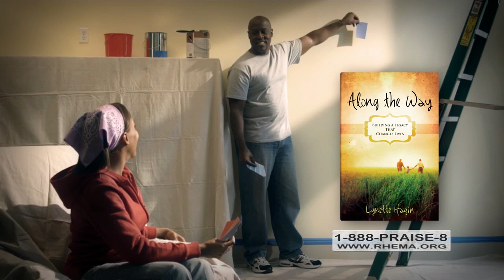RHEMA Praise: "More Than Conquerors"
VISIT US:
Rhema.org
RBTC.org (Rhema Bible Training College)
RhemaBibleChurch.com